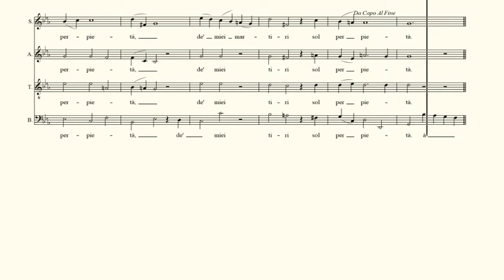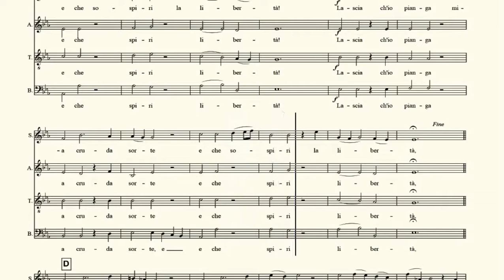BAJO. Lascia ch'io pianga .Georg Friedrich Händel